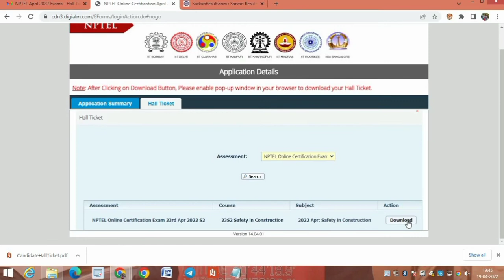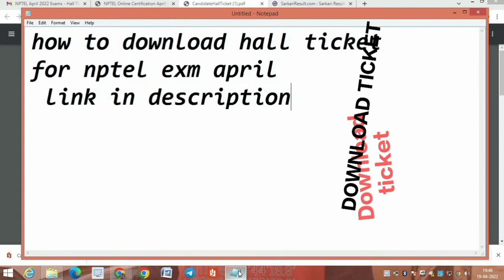How To Download Nptel Exm Hall Ticket